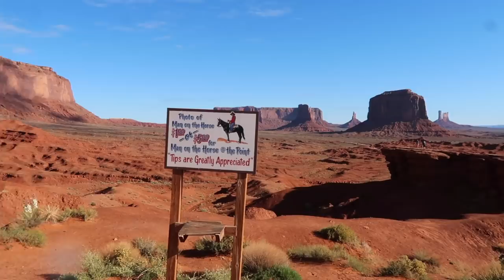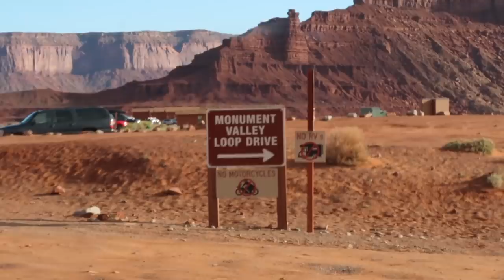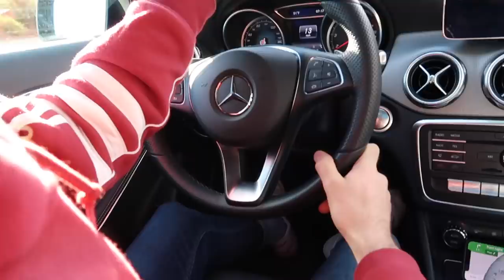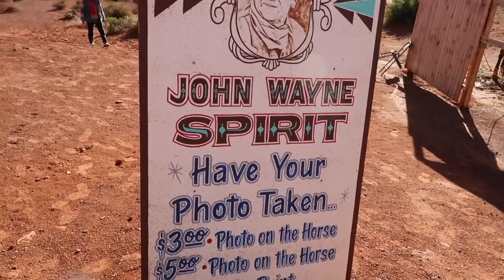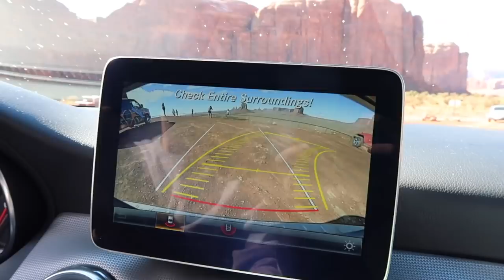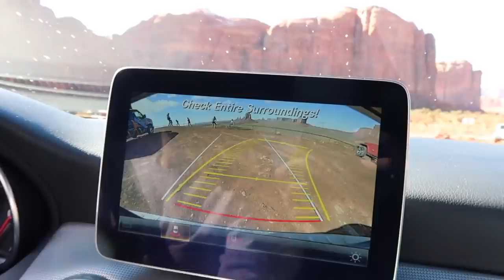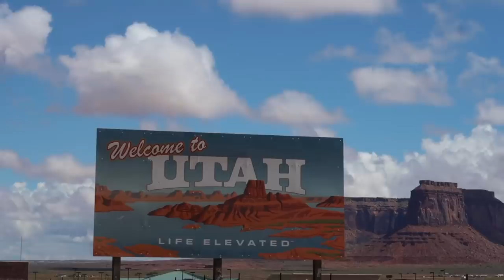VIAJE A MONUMENT VALLEY 2019 (Nativos americanos)🏜️🇺🇸Raque Late Vlogs